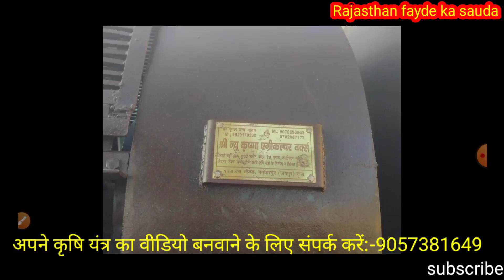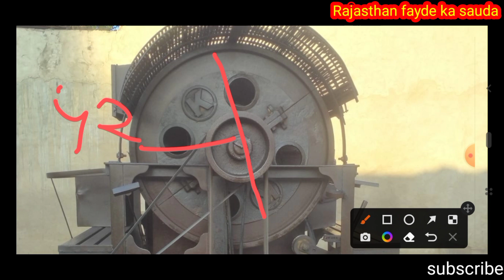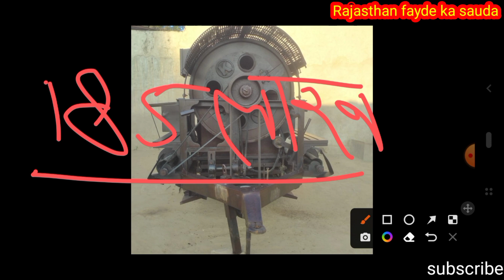manoharpura ki bani hue thresher machine/ मनोहरपुरा की थ्रेसर मशीन,ड्रम-30,गंडासी-4#threshermachine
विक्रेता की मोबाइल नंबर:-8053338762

हमारे इस यूट्यूब चैनल के ऊपर कृषि यंत्रों से संबंधित वीडियो लाते हैं अगर आपको भी कोई कृषि यंत्र खरीदना या बेचना हो तो हमारे व्हाट्सएप नंबर पर संपर्क कर सकते हैं

**राजस्थान फायदे का सौदा फेसबुक ग्रुप
** राजस्थान फायदे का सौदा फेसबुक पेज